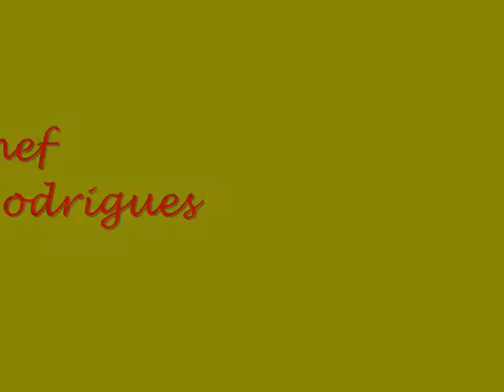receita ( CHEF WALTER RODRIGUES) WMFESTA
APRENDA A FAZER ESFIRRA E 2 TIPOS DE PIZZA